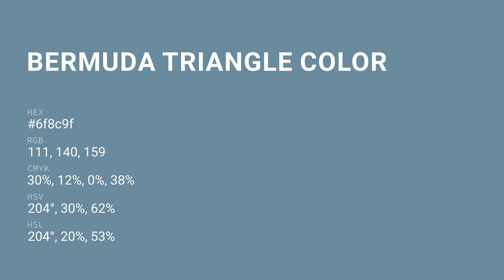Bermuda Triangle color 6f8c9f hex color - Blue color - Warm color 6f8c9f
What color is Bermuda Triangle ? 6f8c9f hex color - Blue color - Warm color 6f8c9f

Hex 6f8c9f Color Code is also known as Bermuda Triangle color.

Hex 6f8c9f Color code in RGB color code model is created after adding 43.53% red color, 54.90% green color and 62.35% blue color.
Hex 6f8c9f Color code in CMYK color (process color) code model is generated after subtraction of 30% cyan, 11% magenta, 0% yellow and 37% black.